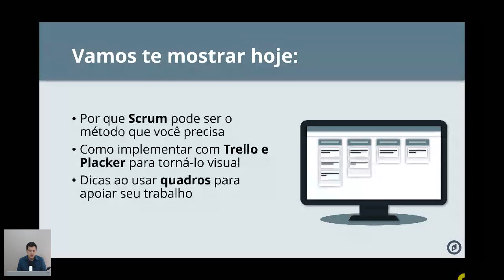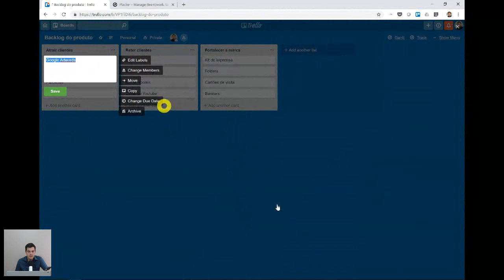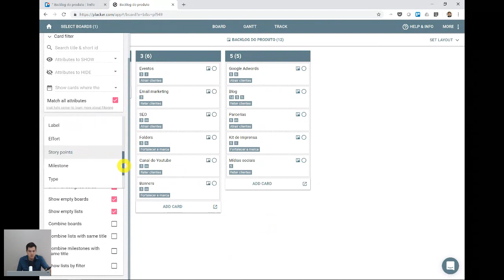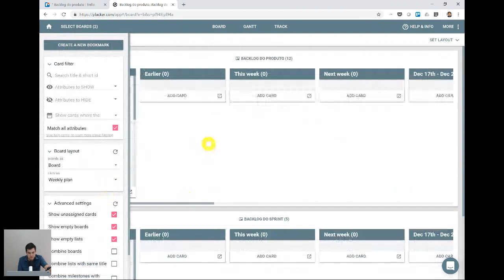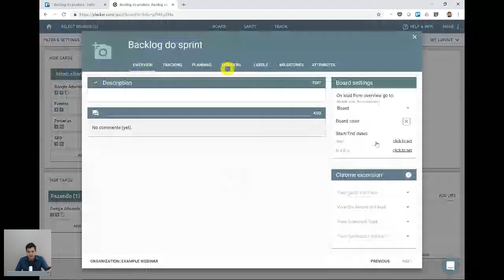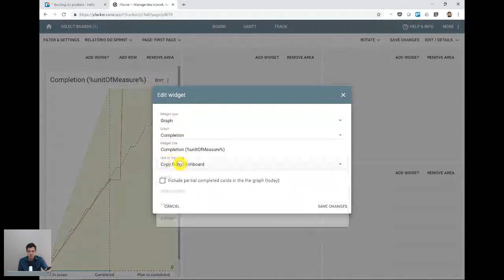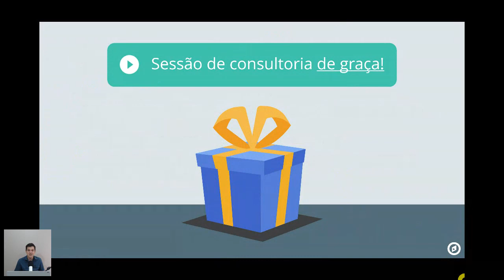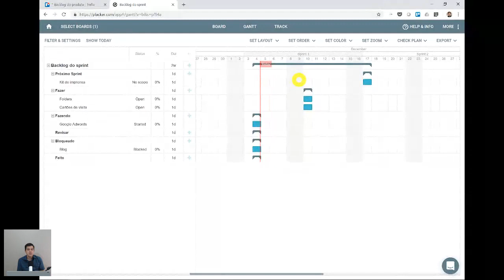Portuguese webinar - Como usar Scrum com Trello e Placker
Webinar onde mostramos como implementar o scrum usando Trello e Placker para aumentar a produtividade da sua equipe ao lidar com trabalho complexo.

Ensinamos ferramentas como o uso de pontos de história e priorização, espelhamento entre quadros de backlog do produto e do sprint, atributos personalizadas, relatórios de scrum e muito mais.

Abordagem prática para implementar os atributos com um webinar gratuito.